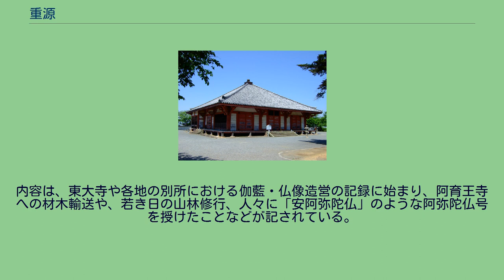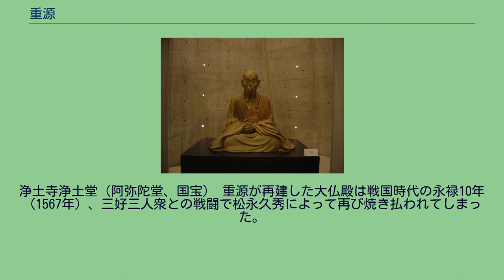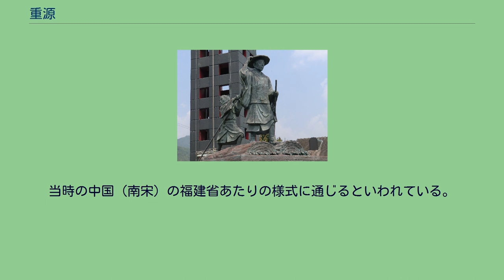重源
俊乗房重源上人坐像（東大寺蔵。国宝。） 俊乗房重源上人坐像のレプリカ（大阪府立狭山池博物館所蔵。原品は新大仏寺所蔵で重要文化財） 重源（ちょうげん、保安2年（1121年） - 建永元年6月5日（1206年7月12日））は、中世初期（平安時代末期から鎌倉時代）の日本の僧。
房号は俊乗房（しゅんじょうぼう、俊乗坊とも記す）。
東大寺大勧進職として、源平の争乱で焼失した東大寺の復興を果たした。
紀氏の出身で紀季重の子。
長承2年（1133年）、真言宗の醍醐寺に入り、出家する。
のち、浄土宗の開祖・法然に浄土教を学ぶ。
大峯、熊野、御嶽、葛城など各地で険しい山谷を歩き修行をする。
重源は自ら「入唐三度聖人」と称したように中国（南宋）を3度訪れた入宋僧だった。
重源の入宋は日宋貿易とともに日本僧の渡海が活発になった時期に当たり、仁安3年（1168年）に栄西とともに帰国した記録がある。
宋での重源の目的地は華北の五台山だったが、当地は金の支配下にあったため断念し、宋人の勧進の誘いに従って天台山国清寺と阿育王寺に参詣した。
舎利信仰の聖地として当時日本にも知られていた阿育王寺には、伽藍修造などの理財管理に長けた妙智従廊という禅僧がおり、重源もその勧進を請け負った。
帰国後の重源は舎利殿建立事業の勧進を通して、平氏や後白河法皇と提携関係を持つようになる。
重源は舎利殿建立事業に取り組む過程で博多周辺の木材事情に通じるようになった。
承安元年（1171年）頃に建立が始まった博多の誓願寺の本尊を制作する際に、重源は周防国徳地から用材を調達している。
東大寺は治承4年（1180年）、平重衡の南都焼討によって伽藍の大部分を焼失。
大仏殿は数日にわたって燃え続け、大仏（盧舎那仏像）もほとんどが焼け落ちた。
養和元年（1181年）、重源は被害状況を視察に来た後白河法皇の使者である藤原行隆に東大寺再建を進言し、それに賛意を示した行隆の推挙を受けて東大寺勧進職に就いた。
当時、重源は齢61であった。
周防国佐波川で、切り出した材木の運搬を指揮する重源上人の像（山口県山口市徳地） 東大寺の再建には財政的・技術的に多大な困難があった。
周防国の税収を再建費用に当てることが許されたが、重源自らも勧進聖や勧進僧、土木建築や美術装飾に関わる技術者・職人を集めて組織し、勧進活動によって再興に必要な資金を集め、それを元手に技術者や職人が実際の再建事業に従事した。
また、重源自身も京の後白河法皇や九条兼実、鎌倉の源頼朝などに浄財寄付を依頼し、それに成功している。
重源自らも中国で建設技術・建築術を習得したといわれ、中国の技術者・陳和卿の協力を得て職人を指導した。
自ら巨木を求めて周防国の杣（材木を切り出す山）に入り、佐波川上流の山奥（現在の滑山国有林付近）から道を切開き、川に堰を設けるなどして長さ13丈（39m）・直径5尺3寸（1.6m）もの巨大な木材を奈良まで運び出したという。
また、前述の阿育王寺の舎利殿の再建の為に周防の木材の一部を中国にも送っている（当時の中国（宋）の山林は荒廃し、木材は貴重品であった）。
更に伊賀・紀伊・周防・備中・播磨・摂津に別所を築き、信仰と造営事業の拠点とした。
途中、いくつもの課題もあった。
大きな問題に大仏殿の次にどの施設を再興するかという点で塔頭を再建したい重源と僧たちの住まいである僧房すら失っていた大衆たちとの間に意見対立があり、重源はその調整に苦慮している。
なお、重源は東大寺再建に際し、西行に奥羽への砂金勧進を依頼している。
更に東大寺再建のためには時には強引な手法も用いた。
建久3年9月播磨国大部荘にて荘園経営の拠点となる別所（浄土寺）を造営した時及び周防国阿弥陀寺にて湯施行の施設を整備した時に関係者より勧進およびその関連事業への協力への誓約を取り付けたが、その際に協力の約束を違えれば現世では「白癩黒癩（重度の皮膚病）」の身を受け、来世では「無間地獄」に堕ちて脱出の期はないという恫喝的な文言を示している。
また、文治2年7月から閏7月にかけての大仏の発光現象など大仏再建前後に発生した霊験譚を重源あるいはその側近たちによる創作・演出とする見方もある。
こうした幾多の困難を克服して、重源と彼が組織した人々の働きによって東大寺は再建された。
文治元年8月28日（1185年9月23日）には大仏の開眼供養が行われ、建久6年（1195年）には大仏殿を再建し、建仁3年（1203年）に総供養を行っている。
以上の功...